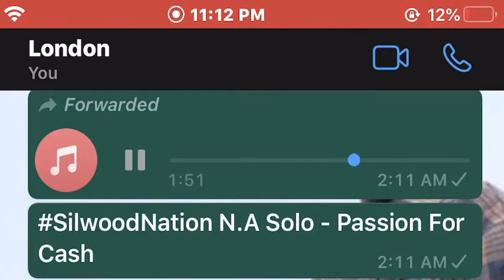SilwoodNation N.A Solo - Passion For Cash (Preview) Trades